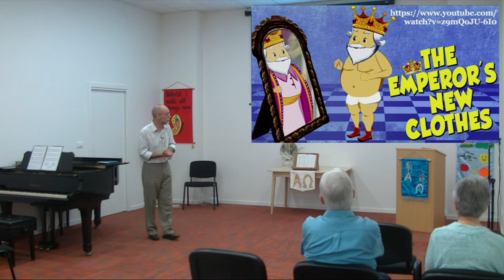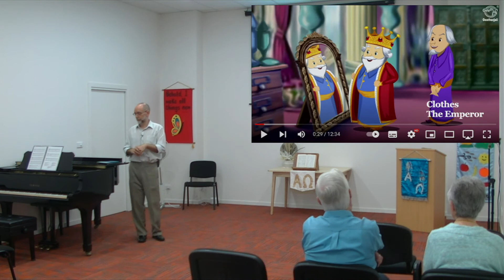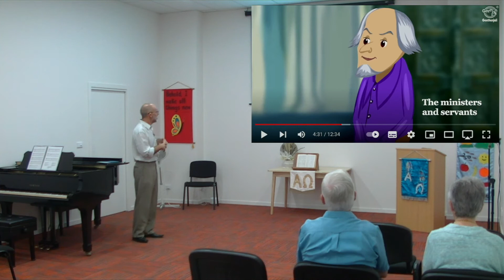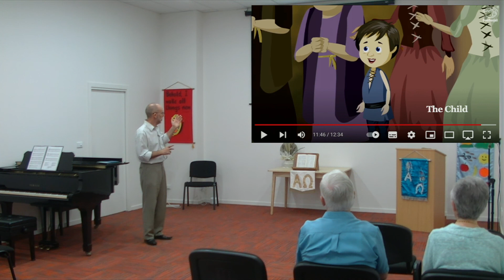The meaning behind the Emperor's New Clothes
Using the idea of correspondences, we are able to think about a deeper lesson, which applies to all of us, not just emperors with more money than sense!

Recorded on Sunday 17th April 2022